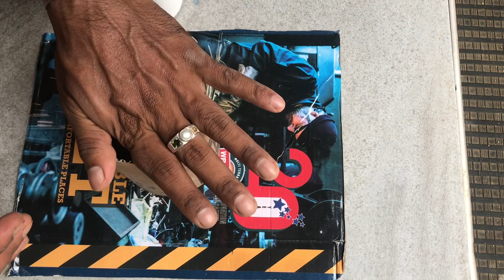Making cement flower vases//Easy cement pottery making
Watch the mine to make a flower vase using cement

 How to make a flower vase
Cement crafts
DIY flower vase
Concrete molding
Creative home decor
Handmade pottery
Cement art
Sculpting with concrete
Home gardening ideas
Crafting techniques
Artistic home accessories